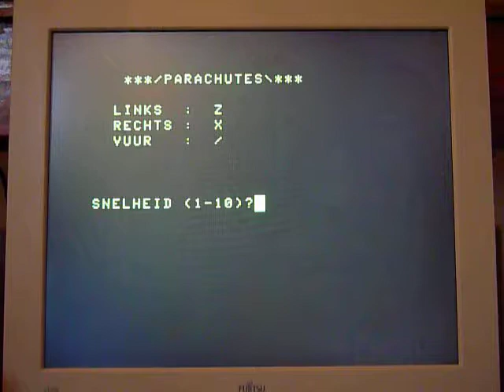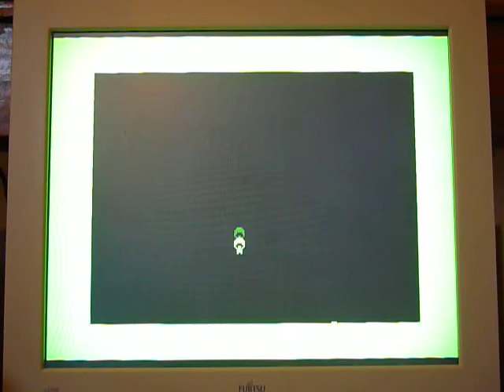Acorn Atom - PARACHUTE...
Just checking some old tapes...